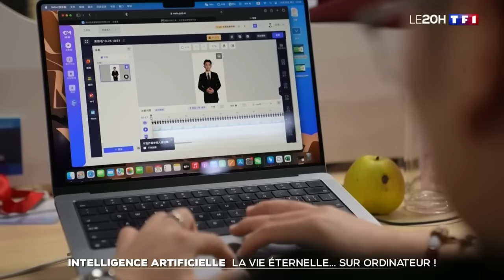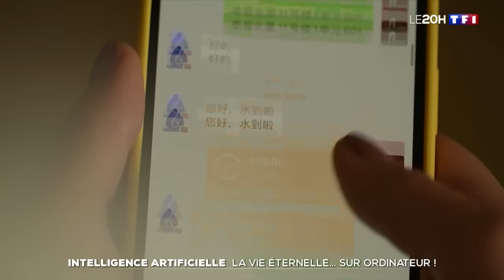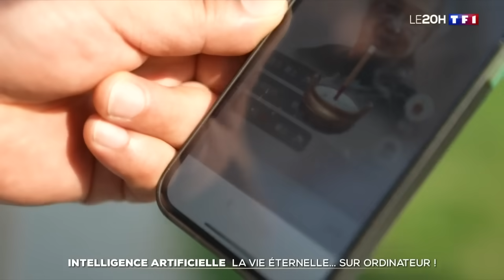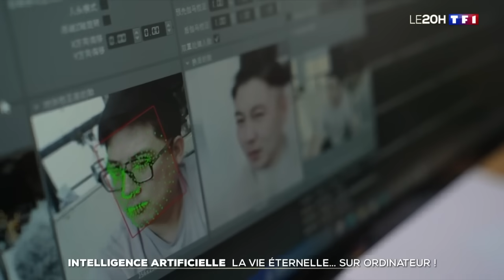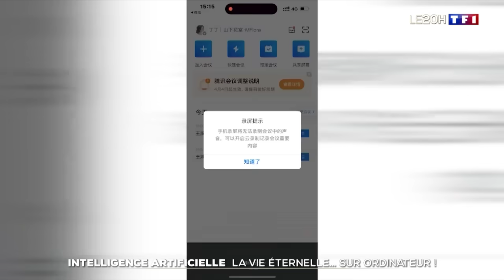Chine : ils communiquent avec les morts grâce à l'intelligence artificelle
L'intelligence artificielle pour défier la mort est une tendance en plein essor en Chine. Discours du défunt lors de son propre enterrement, plongée virtuelle dans son univers, comme dans un jeu, et même interaction avec son hologramme... Autant de gadgets proposés par Monsieur Tang Yang, qui entend révolutionner le secteur du funéraire.